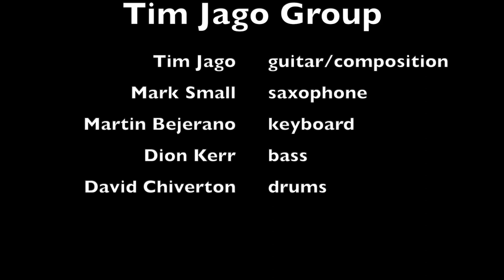Tim Jago Group - "Time Shift"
Tim Jago Group performs Tim Jago's original composition, "Time Shift"
October 12, 2018 @ WDNA Miami

Tim Jago: guitar/composition
Mark Small: saxophone
Martin Bejerano: keyboard
DK: bass
David Chiverton: drums